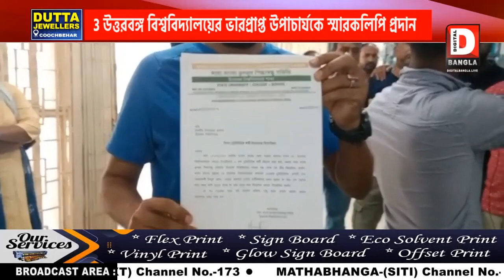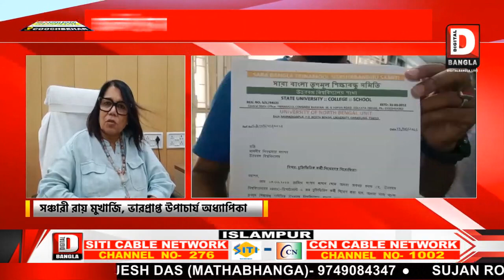উত্তরবঙ্গ বিশ্ববিদ্যালয়ের ভারপ্রাপ্ত উপাচার্যকে স্মারকলিপি প্রদান